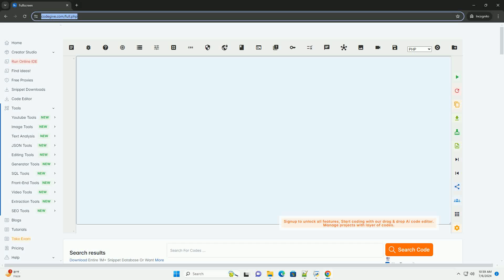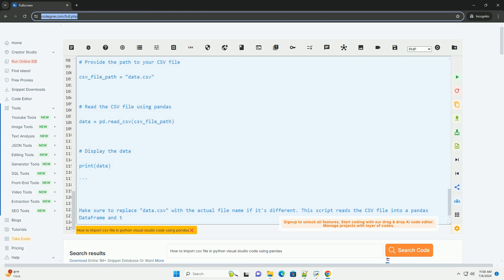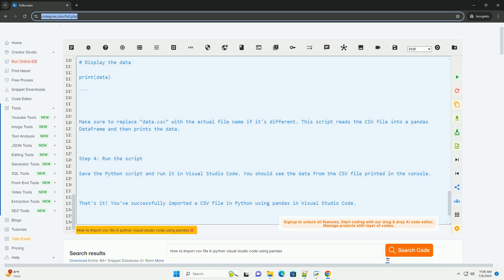How to import csv file in python visual studio code using pandas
to import a csv file in python using visual studio code and the pandas library, you can follow these steps:

step 1: install pandas library
if you haven't installed the pandas library, you can do so by running the following command in your terminal:

step 2: create a csv file
create a csv file that you want to import into your python script. make sure the csv file is in the same directory as your python script or provide the full path to the file.

step 3: write the python script
open visual studio code and create a new python script. then, use the following code example to import the csv file using pandas:

make sure to replace "data.csv" with the actual file name if it's different. this script reads the csv file into a pandas dataframe and then prints the data.

step 4: run the script
save the python script and run it in visual studio code. you should see the data from the csv file printed in the console.

that's it! you've successfully imported a csv file in python using pandas in visual studio code.